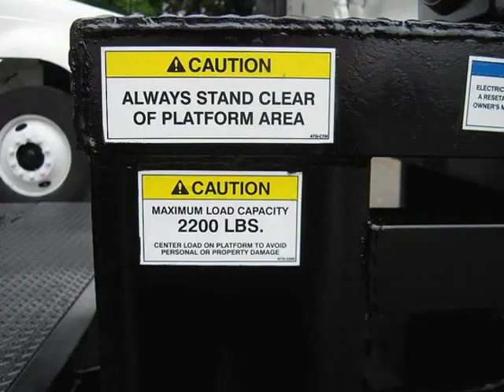2007 ISUZU NPR HD (Grapevine, Texas)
Idealease owned and maintained truck.   6,830 FA, 11,020 RA, AC, engine protection system, AM/FM CD radio, exhaust brake, backup alarm, 150 WB, 14&#039; x96 x 96 van, slat lined interior, two rows of E track, rollup rear door, Maxon MBB 2,200# large platform liftgate